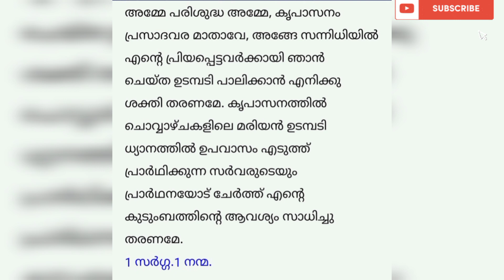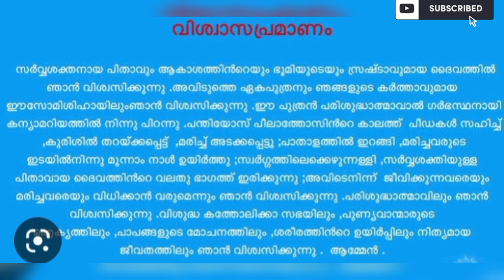ഇന്ന് വീടുകളിൽ അത്ഭുതം നടക്കും ഈ പ്രാർത്ഥനയിലൂടെ